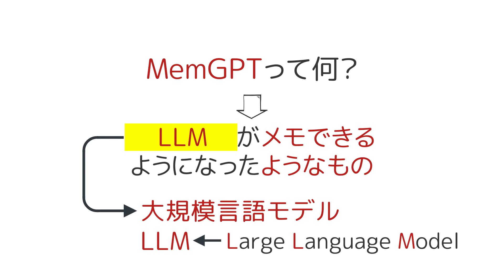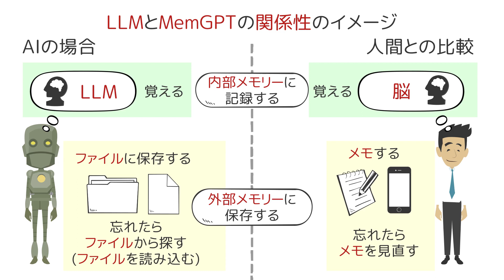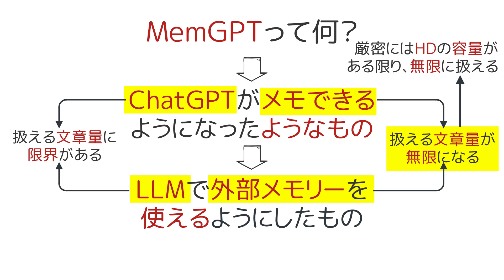【3分解説】MemGPTって何？鬼に金棒ならぬ、LLMに外部メモリ！仕組みと能力を理解しておこう😆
【関連動画】
▼ MemGPT実践解説【基本操作編】

【関連リンク】
▼ MemGPTのサイト